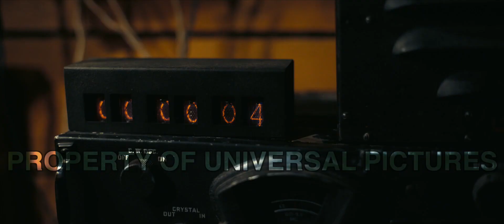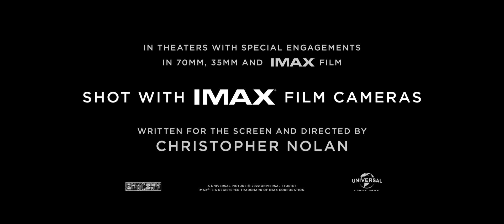Oppenheimer 2023 Trailer Spiral by Michael Aranda 1080p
This is my composition Spiral for the Oppenheimer 2023 trailer.